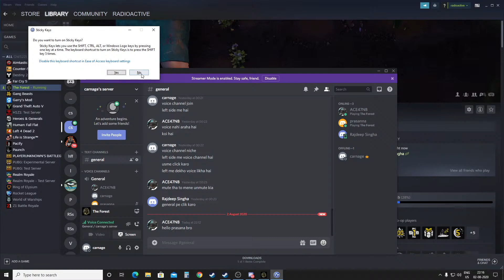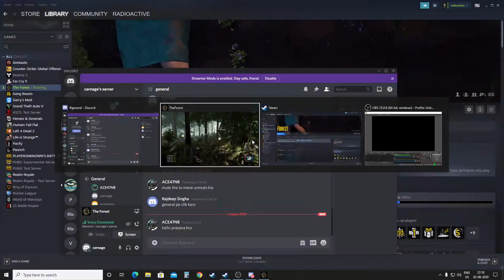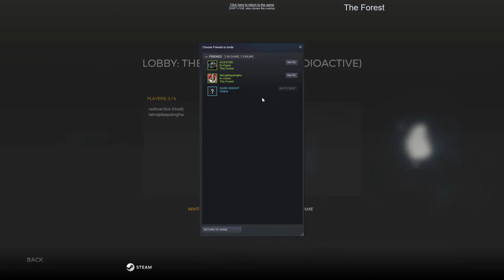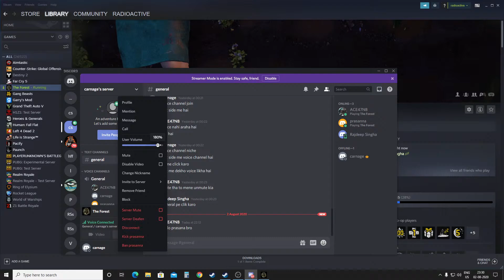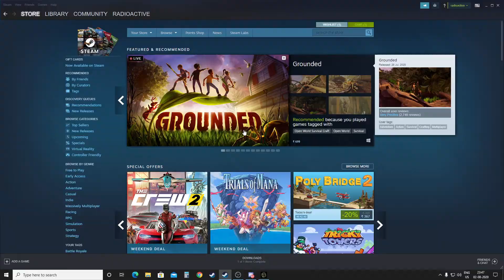The Forest Game With Bros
Hello, I'm a new streamer, i like to play different games with friends and have fun with them, So if you like the stream then please show us your support by subscribing to the channel. Thanks